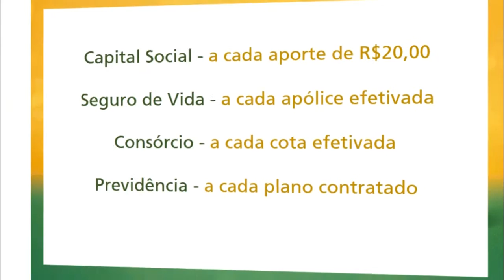VEREADOR DO PDT PARTICIPA DE REUNIÃO COM SECRETÁRIO DE SEGURANÇA DO ESTADO